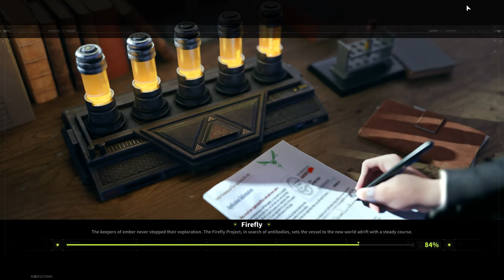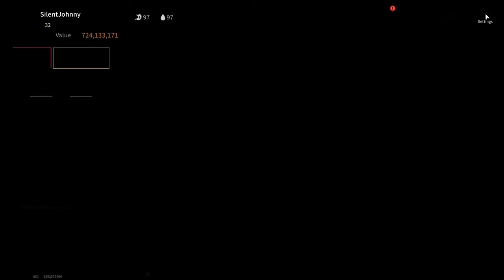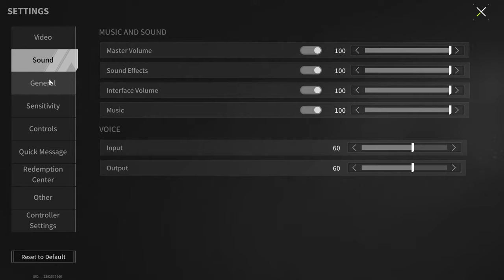"Zero to Hero" - So Much Pain in One Phrase - Lost Light